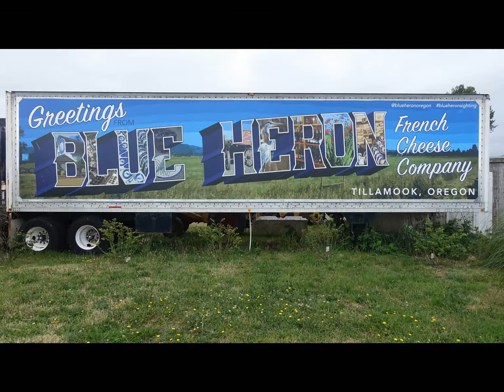There's A Big Smiling Moon Over Oregon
Another song by "Cowboy" Dallas Turner and Ida Rolund from 1950.
Dallas Turner was also know as "Nevada Slim". He was an entertainer and radio pitch man.
Dallas wrote many great songs, some with partners and some on his own, but his career was
limited by his radio jobs. Radio contracts and of course family life kept him from breaking out as a top country star.
I recorded this song in 2019.